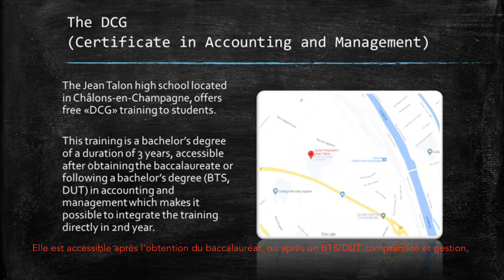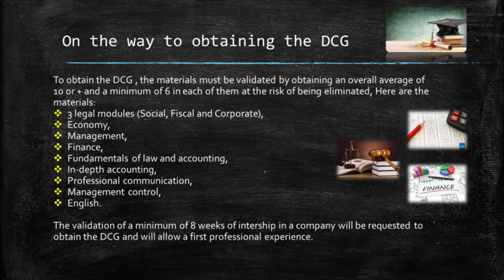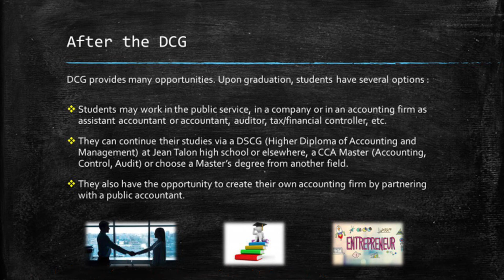Allan, Maëva, Steeve et Thibault (DCG Jean Talon à Châlons en Champagne, académie de Reims)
DCG Jean Talon à Châlons en Champagne
Marne 51, Académie de Reims
Classe préparatoire à l'expertise comptable :

Diplôme de Comptabilité Gestion

(expert comptable - audit)